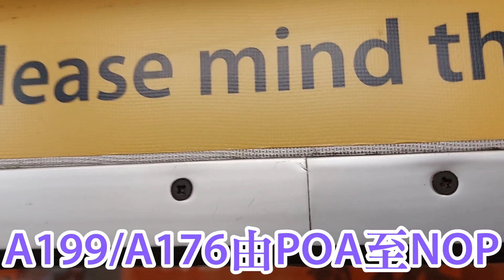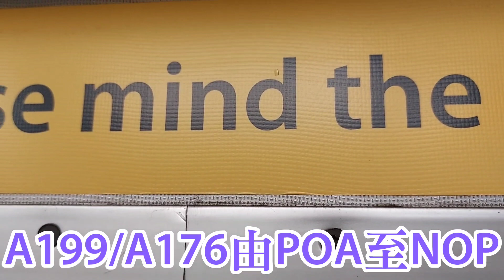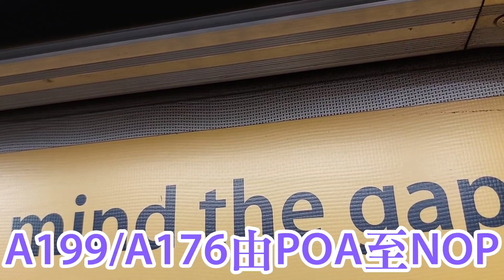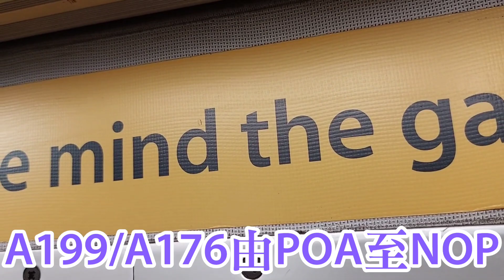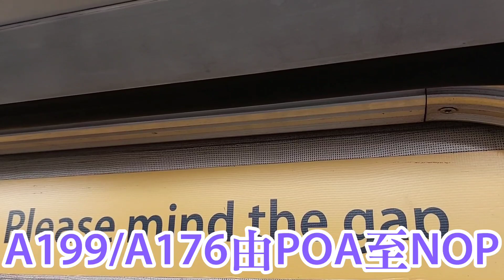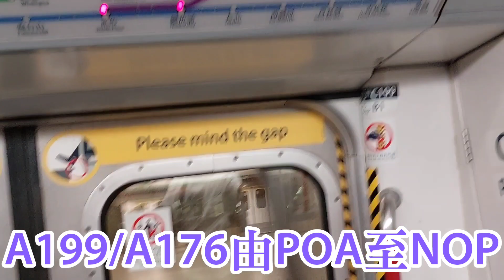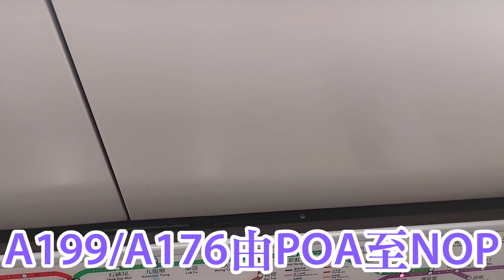港鐵將軍澳綫：南行全程--北角方向 (通車21週年🥳🥳🥳) (2023年M-Train版本) (行車片段)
港鐵M-Train行走將軍澳綫南行全程（康城除外）
車站：寶琳、坑口、將軍澳、調景嶺、油塘、鰂魚涌、北角

今日係TKL通車21週年🥳🥳🥳，所以我諗住去嗰條線影車，以慶祝嗰條線嘅通車週年紀念